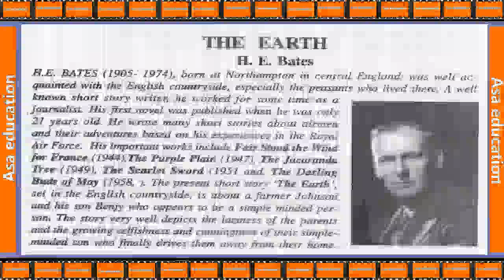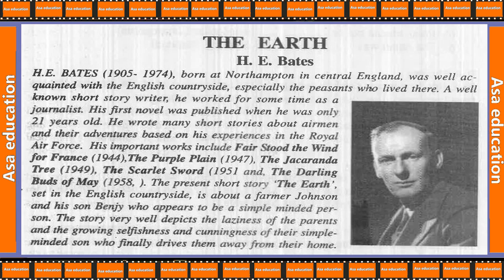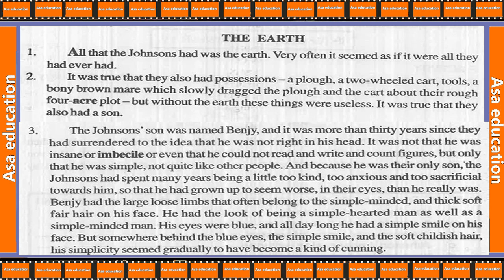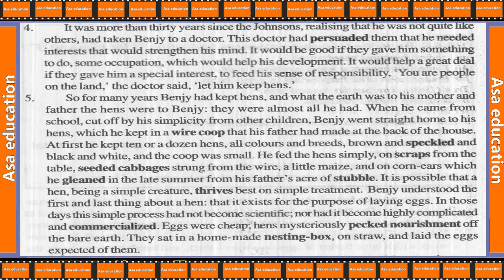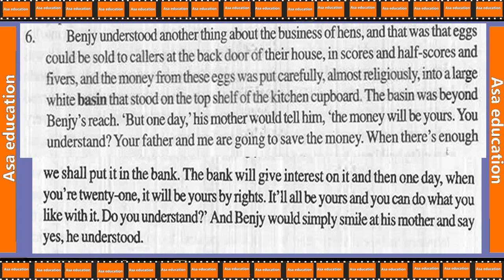Ch 9.1 The Earth (English, Grade 12, BSEB) Easy explanation in Hindi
Bihar School Examination Board (BSEB) - Grade (Class) 12.
Subject - English.
Book - Rainbow.
Chapter 9 - The Earth.

ASAP-B01